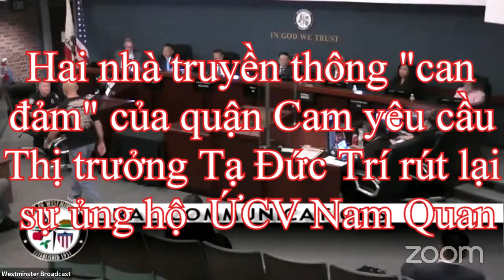KBCHN007_308: Hai nhà truyền thống "can đảm" dám nói lên tinh thần tự do, báo chí và dân chủ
Video ngày 12/10/2022 KBCHNTV21 @kbchntv21